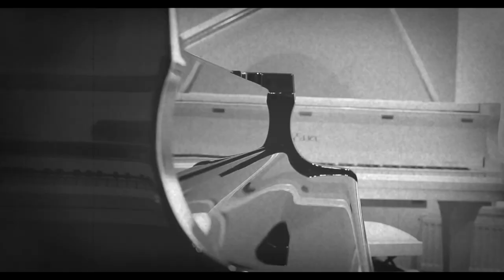Jaroslav Ježek: Bugatti step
A short movie recorded for the Steinway Spirio piano.